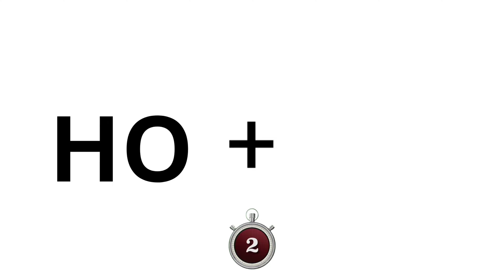Guess sport name | Riddle for iq test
Iq test how good are your mind
Matchstick puzzle with answer
Can you quess the matchstick puzzle

Matchstick puzzle game search related keywords

Matchstick
Puzzle
Brain teaser
Logic
Iq test
Problem-solving
Math
Puzzle
Logic
Riddle
Wordplay
Mystery
Quiz
Trivia
Knowledge
Riddle for iq test
Fun
Competition